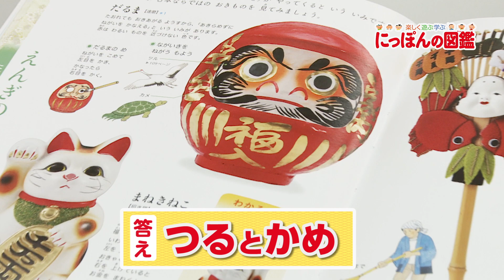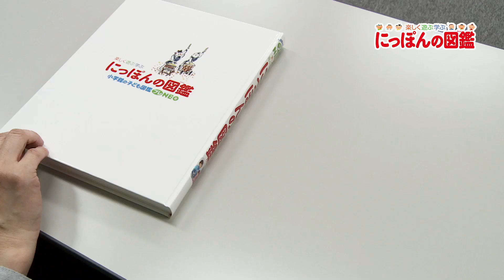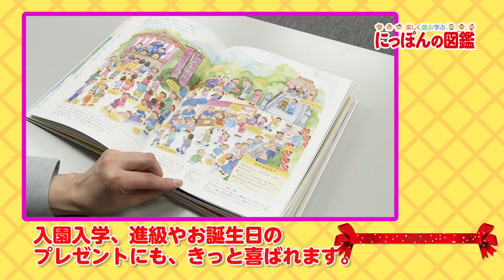知ってた？縁起だるまの隠れキャラ2つ「にっぽんの図鑑」（プレNEO）｜小学館の本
●藤森裕治・監「楽しく遊ぶ学ぶ にっぽんの図鑑」（プレNEO）

せいかつの図鑑、ふしぎの図鑑と続く、累計130万部プレNEOシリーズ9冊目。大人でも答えられない「にっぽん」の知識83テーマが満載です！
●みこしをかつぐときの「わっしょい」ってどんな意味？
●「からくさ」は縁起のよい模様ってどんな？
●おかきとせんべい、実は原料が違う？
●お参りの仕方は？
●枯山水って何？
知っておきたい「にっぽん」がわかる初めての図鑑です！

●「小学館の本」は
編集者、作家、本屋さんがイチオシの本を自ら紹介する
小学館の特別コンテンツです。
あなたのとっておきの本、みつかりますように(*^_^*)